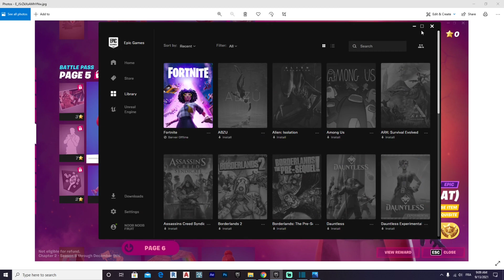KOR | Fortnite Chapter 2 Season 8 CUBED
In this video i'm going to show you THE NEW KOR SKIN IN Fortnite Chapter 2 Season 8 CUBED